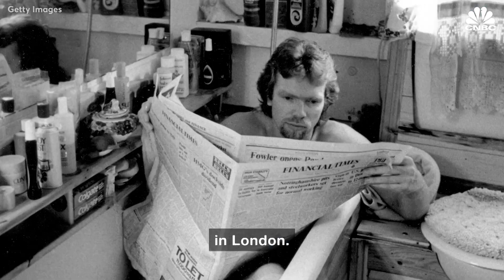Richard Branson's First House Was A Houseboat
Before Richard Branson amassed his fortune and bought his own island, he was a 16-year-old high-school dropout who lived on the canals of London’s Little Venice. “I couldn't afford a home,” he tells CNBC Make It, but “I could afford a houseboat. So when I moved to London, I bought a houseboat on the canal.” It cost him £2,000.

He named the the boat “the Duende,” which means "the power to attract through personal magnetism and charm,” and he moved in around the time he started Virgin, which began as a mail-order record retailer. “It was like living in a cottage in London. It was very cozy,” Branson recalls. Plus, “it was very good to attract the women, as a young teenage lad.”

Richard Branson's First House Was A Houseboat | CNBC Make It.